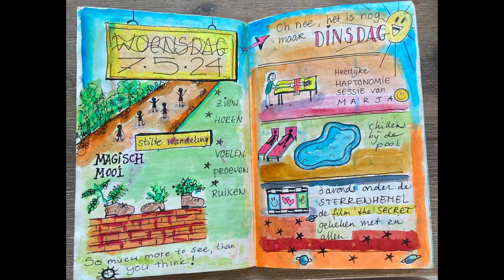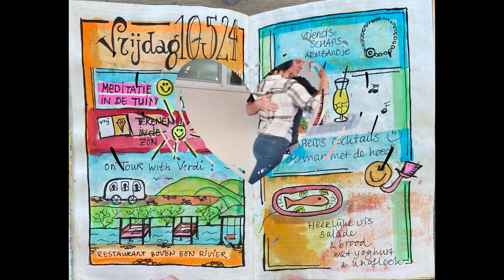Lucide Leven in Dalyan, Turkije, 4-11 mei 2024, 11 lieve medespelers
We hebben een superfijne retraite gehad in Dalyan, Turkije!
Alle gasten/cursisten/medespelers waren enthousiast en superblij!
Voor herhaling vatbaar, was echt een topweek :)